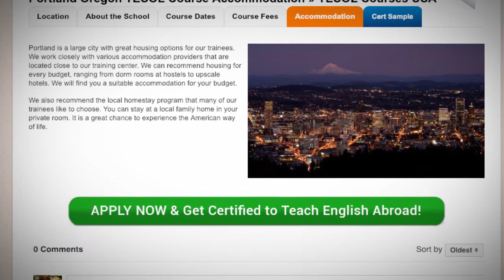TESOL School Accommodation in Portland, USA | Teach & Live abroad!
Portland is a large city with great housing options for our trainees. We work closely with various accommodation providers that are located close to our training center. We can recommend housing for every budget, ranging from dorm rooms at hostels to upscale hotels. We will find you a suitable accommodation for your budget.

We also recommend the local homestay program that many of our trainees like to choose. You can stay at a local family home in your private room. It is a great chance to experience the American way of life.

Find out more about taking a TEFL course in Portland